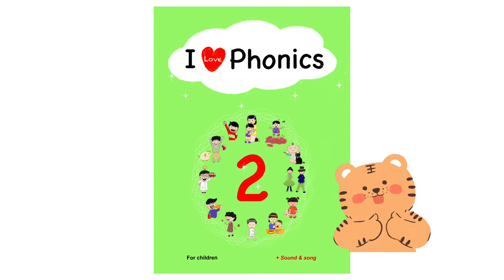Spelling guide of CVC words, -ed (red)